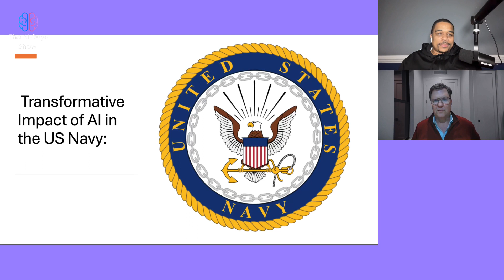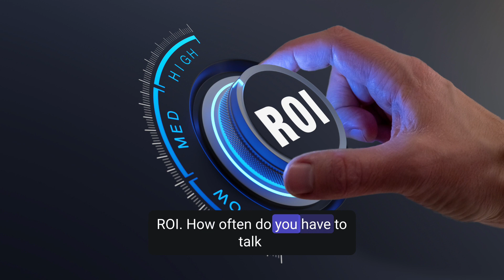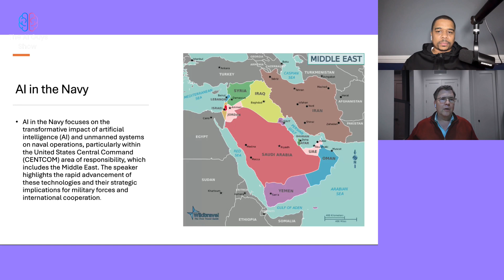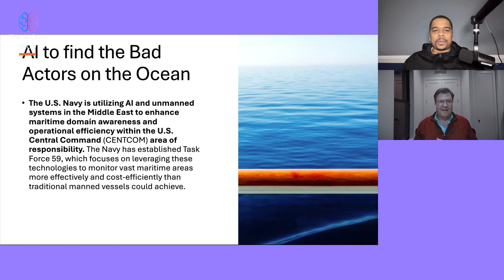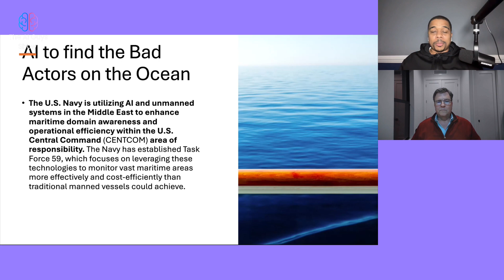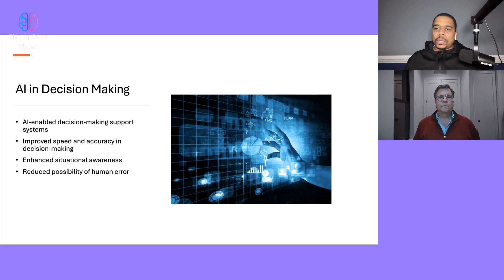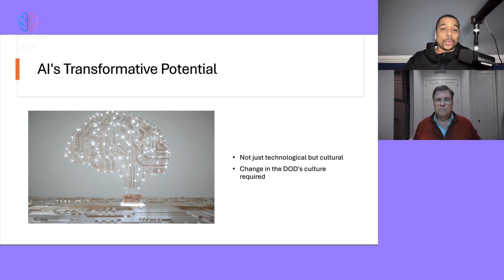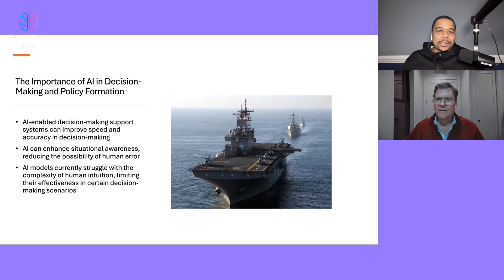Navy's Cutting-Edge Drone AI Technology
Learn about the Navy's cutting-edge AI technology and how it is revolutionizing the way they operate. From autonomous vehicles to predictive maintenance, this technology is changing the game for the U.S. Navy. Discover the possibilities and potential impact of this innovation in this video.